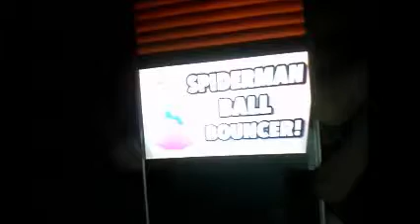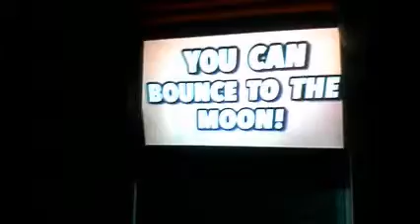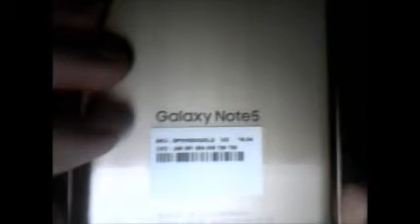The Camera Lady's New Phone Having Snapchat Probably Having Instagram And Announcments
I Have A New Phone Cause Verizon Cots Way Too Much Money But Sprint Is Way Cheap Then Verizon So Yeah Oh And I Also Have Snapchat So Follow Me On Snapchat And Im Probably Having Instagram And Some Good Ol Announcements To Tell You Yawl So I Hope You Yawl Understand :)

Enjoy :D